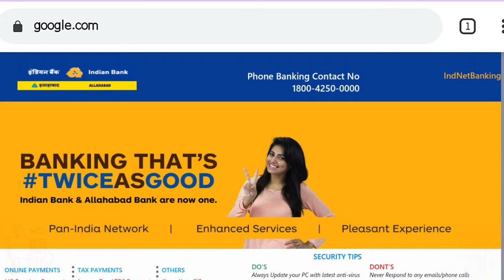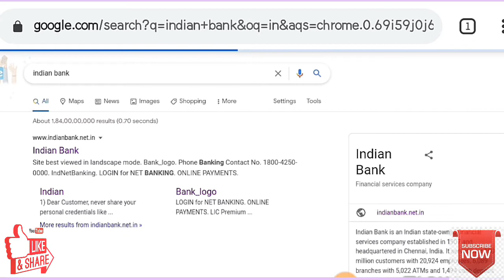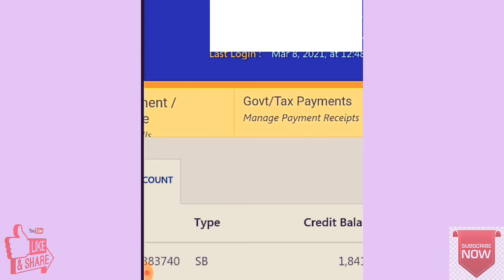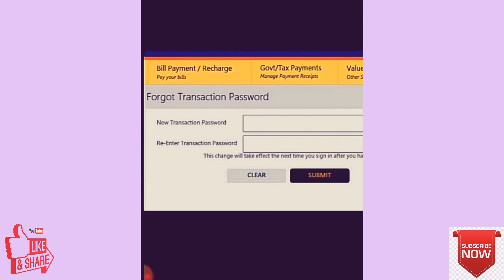Indian bank transaction Password Forget resat kaise kare allahabad BankTransactionPasswordForget2021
Allhabad bank Indian bank me merger hone ke baad Transaction Password Forget kaise kare 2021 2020
Indian bank ka tarasaction password forget kaise kaise
allahabad bank ka tarasaction password forget kaise kare naye tarike se 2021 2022

how to reset indian bank transaction password
indian bank transaction password forgot in hindi
indian bank ka transaction password kaise banaye

Allahabad bank indian bank merger hone par allahabad bank user net banking first time login password kaise banaye2021👇👇

how to reset password in indian bank net banking
how to reset password in allhabad bank net banking
how to reset transaction password in indian bank net banking
how to reset transaction password in allahabad bank net banking
how to reset indian bank net banking password
indian bank transaction password forgot
indian bank transaction password reset
indain bank  transaction password forget kaise kare naye tarike se 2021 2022
Allahabad bank ka transaction password forget kaise kare 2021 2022
Indian bank allahabad bank transaction password forget
allahabad bank indian bank merger
allahabad bank indian bank merger hone ke baad net banking kaise kare
allahabad net banking kaise kare
indian bank net banking

Allahabad bank indian bank merger hone par allahabad bank user net banking password kaise banaye2021
Allhabad bank indian bank me merge hone ke baad allahabad bank user net banking login and transaction password kaise banaye 2021
Allahabad bank indian bankme merge honepar allahabad bank user net banking password kaise banaye2021

allahabad net banking transaction password kaise banaye

indian net banking transaction password kaise banaye
allahabad bank indian bank merger hone ke baad net banking password kaise banaye
allahabad bank indian bank merger hone ke bad net banking password kaise banaye

Allhabad bank indian bank me merge hone baad allahabad bank user net banking login and transaction password kaise banaye 2021

Allahabad bank indian bankme merge
 honepar allahabad bank user net banking  password kaise banaye2021

indain bank ka transaction password forget kaise kare naye tarike se 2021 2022

Allhabad bank indian bank me merge hone baad allahabad bank user net banking login and transaction password kaise banaye 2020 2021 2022

 honepar allahabad bank user net banking  password kaise banaye 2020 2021